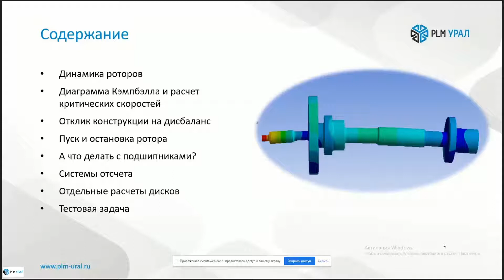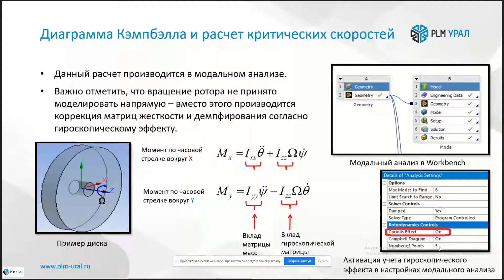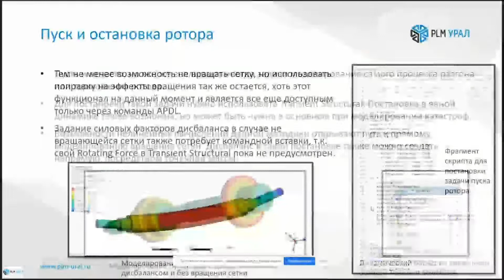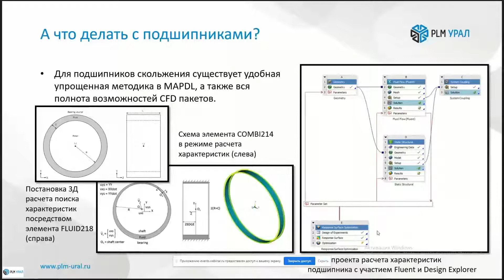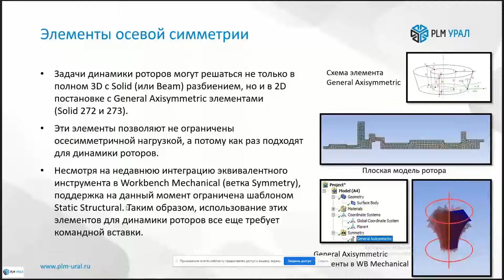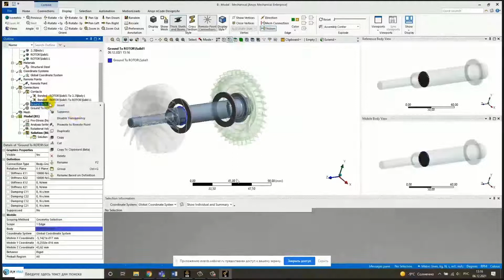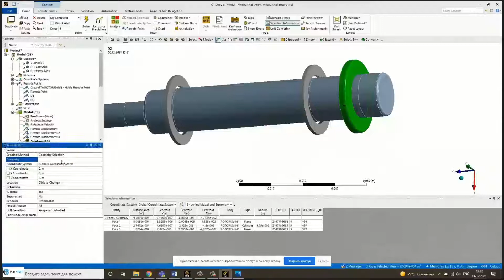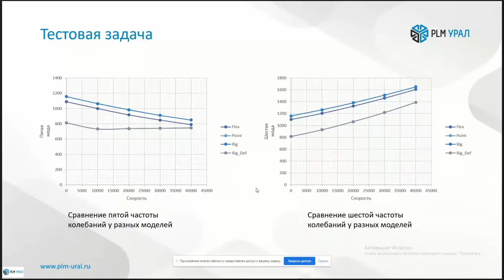Задачи динамики роторов в ANSYS Mechanical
Вебинар посвящен основным особенностям задач динамики роторов, а также инструментам ANSYS Mechanical, предназначенных для их решения.
 ANSYS Mechanical — Флагманский продукт ANSYS в области механики. Является наиболее мощным и современным инструментом для решения задач динамики и прочности.
Также на вебинаре рассмотрены следующие нюансы:
диаграмма Кэмпбэлла нагрузка от дисбаланса системы отсчета возможности для поиска характеристик подшипников тестовая задача многое другое
Вебинар будет интересен специалистам, занимающимся расчетами динамики и прочности роторов и других вращающихся конструкций.
Вебинар провел Хрулев Сергей Начальник бригады прочности «КАЕ Эксперт» (ГК «ПЛМ Урал»).

7/12/2021
- Единый центр поддержки продуктов ANSYS в России и странах СНГ
- Будьте в курсе наших последних событий!